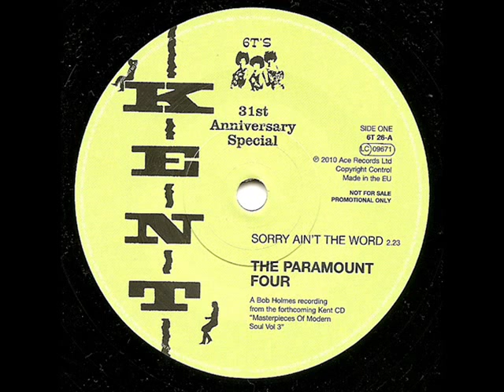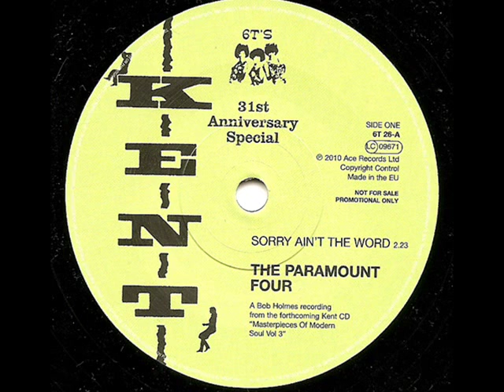PARAMOUNT FOUR - SORRY AIN'T THE WORD (KENT)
Fantastic tune and so well received amongst the UK soul fans out there.
Another 6T's 100 Club Anniversary 45 and this is a corker!
If you have never heard it and love a bit of up-tempo crossover i urge you to dig in!!
One of the best previously unreleased tunes that has been unearthed by Ady EVER ! (IMO).